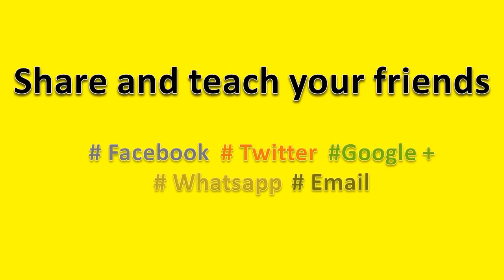How to Pronounce Frito Lay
How to pronounce Frito-Lay, this video will help you to pronounce it correctly